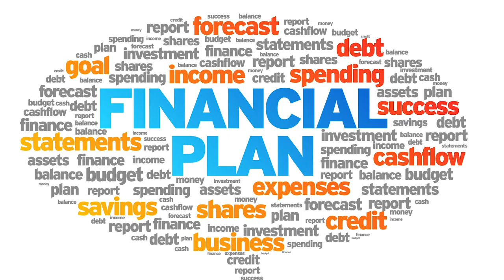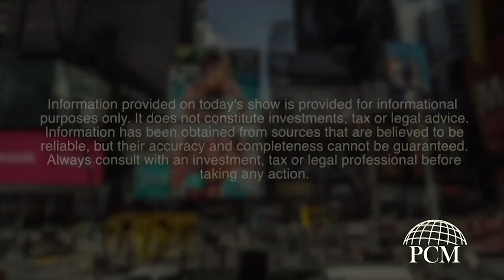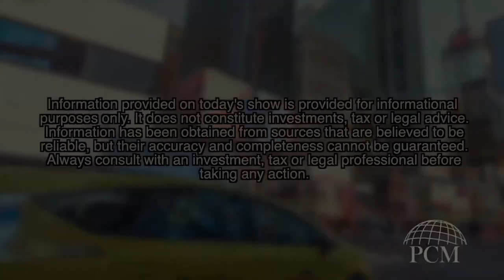Money Minutes: Financial Fear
Are you afraid of your finances? Even if you are saving money it may be time to talk to an advisor to make sure you are on track for your long and short term goals.